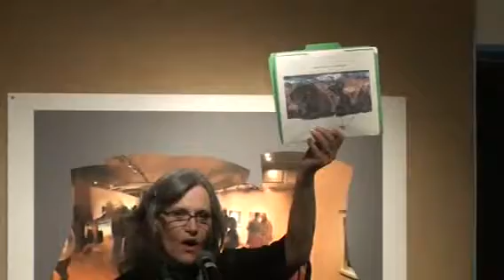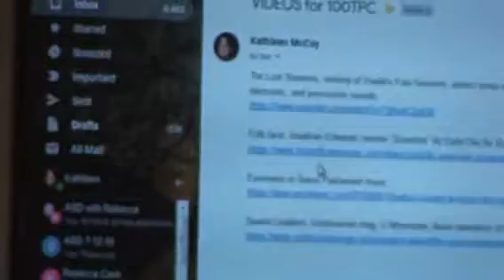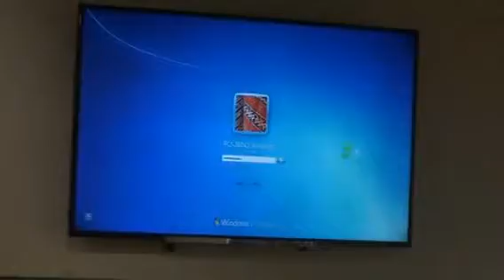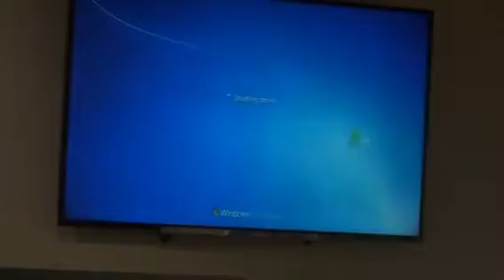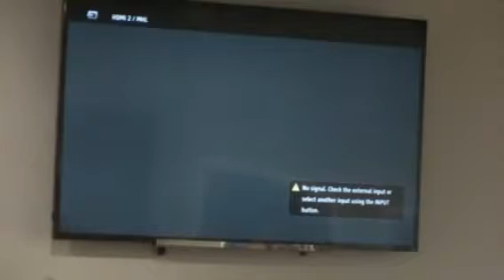Fall 19 100,000 Poets for Change